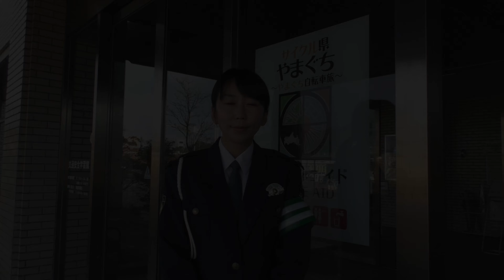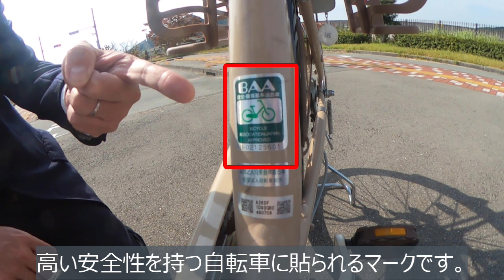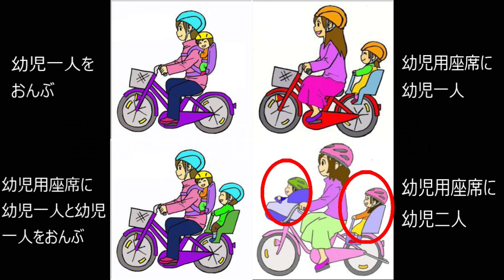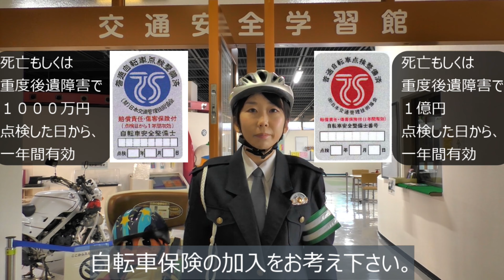動画で学ぼう！幼児同乗用自転車の安全利用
小学生未満のお子さん（幼児）は自転車に同乗させることが出来ます。
お子さんを一緒に乗せるときに注意することなどを紹介しています。
交通事故防止に役立ててください。